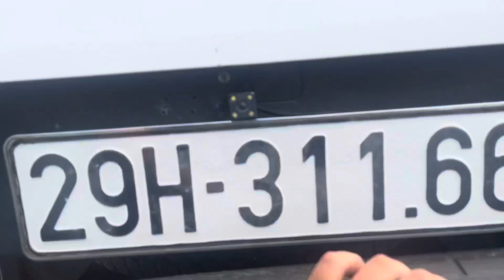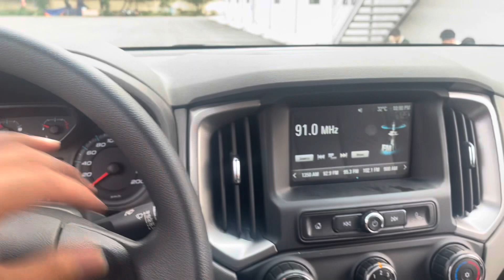Chevrolet colorado 2.5 LT sản xuất 2019 . Liên hệ : 0964770828 em Cường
Nay em có chevrolet_colorado Lt sản xuất 2019 lăn bánh 9 vạn zin

1. Xe không đâm đụng ảnh hưởng đến khung gầm sắt xi
2. Xe không ngập nước, thủy kích
3. Xe không bổ máy, hạ máy
4. Giấy tờ an ninh an toàn, đầy đủ